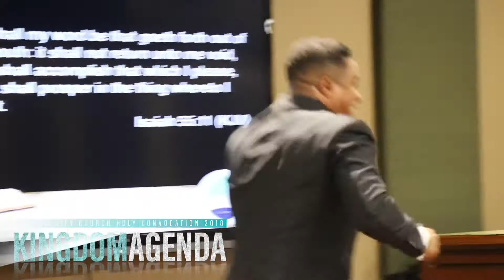Bishop Clarence McClendon - KCC Holy Convocation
Bishop McClendon ministering at our Holy Convocation 2018 in St Marys, GA